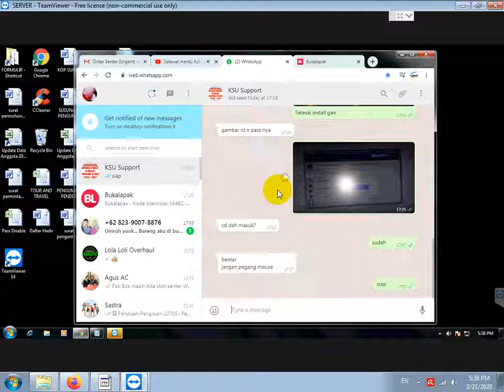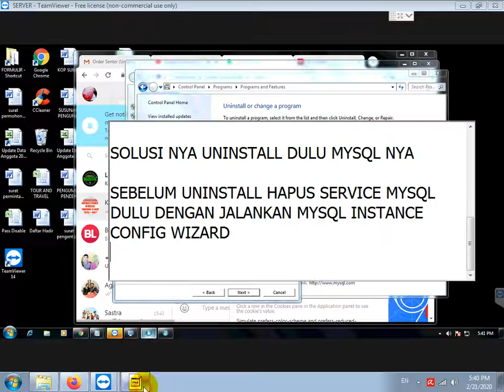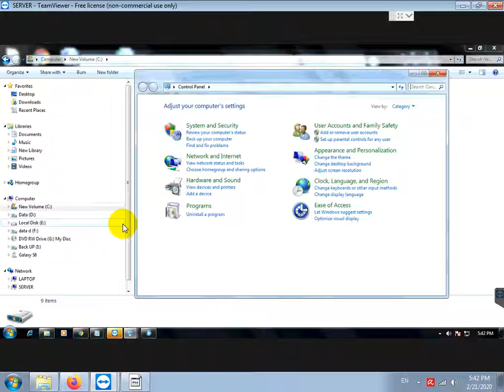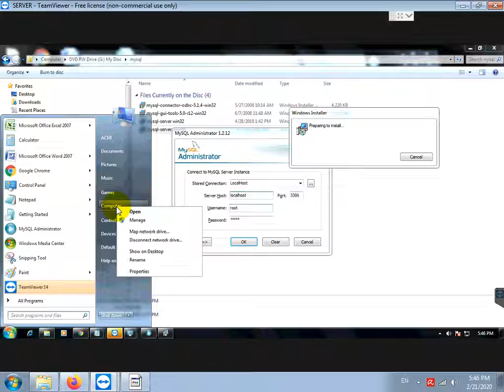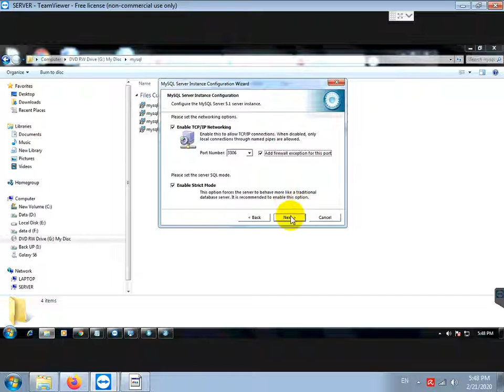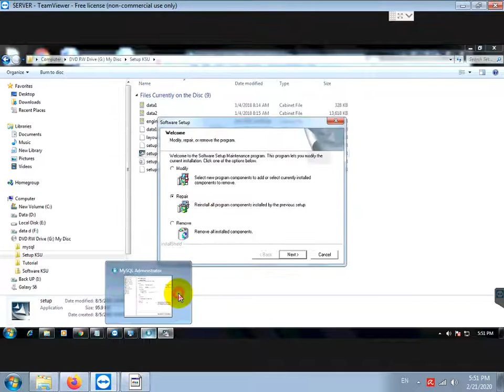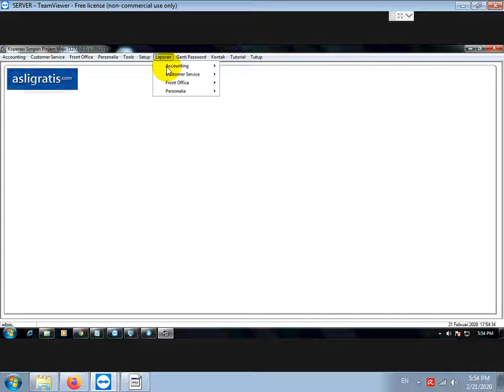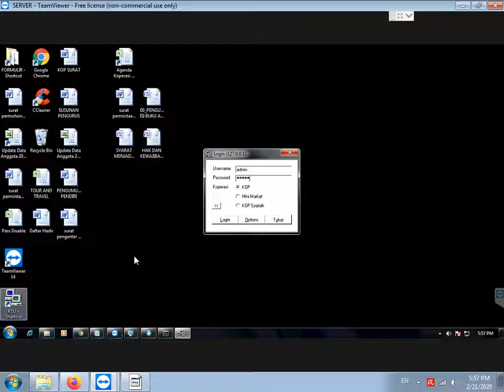SOLUSI GAGAL LOGIN MYSQL ADMINISTRATOR INSTALL APLIKASI KOPERASI 3 IN 1